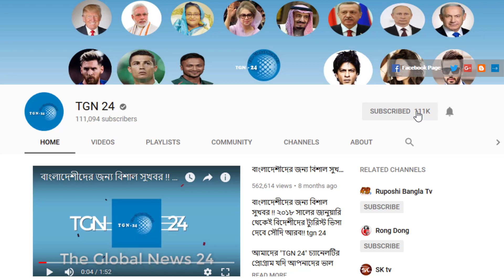সৌদি দুবাই সহ অন্যান্য দেশের আজকের টাকার সঠিক রেট। Today Money Rate 10-07-2023